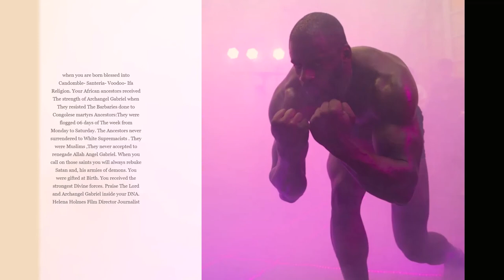Helena Holmes Art Director Saint Francois Mackandal FilmTrailer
Saint Francois Mackandal Film Trailer
Facebook Helena Holmes Art-Director
Facbook Helena Holmes Art
Instagram Helena Holmes Art
Twitter Helena Holmes